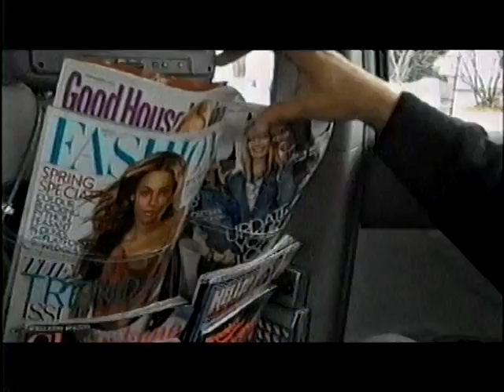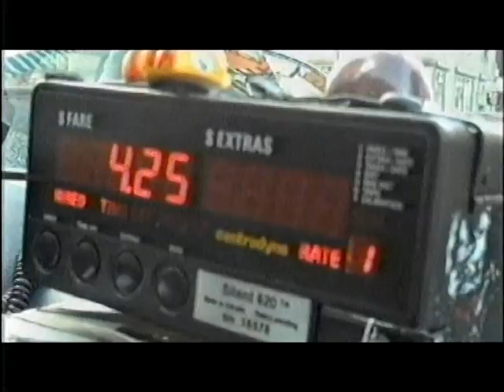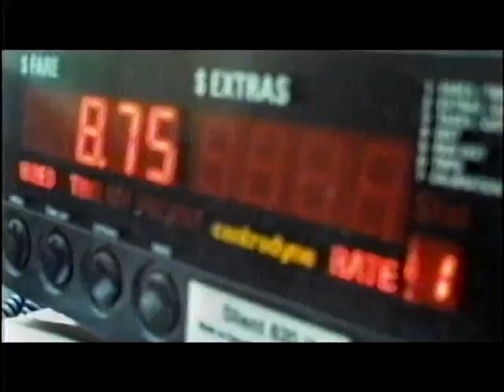The best cosmic by Akber Ali